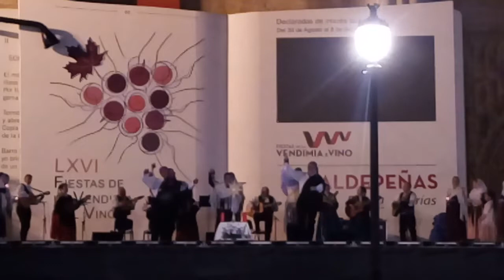XXXIII Festival Folklórico Internacional ‘Ciudad del Vino’ de Valdepeñas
Segunda Jornada del XXXIII Festival Folklórico Internacional ‘Ciudad del Vino’ de Valdepeñas.